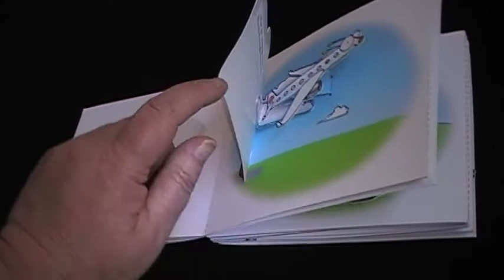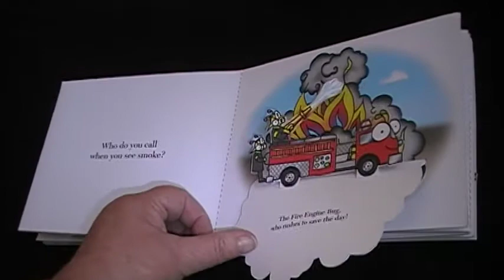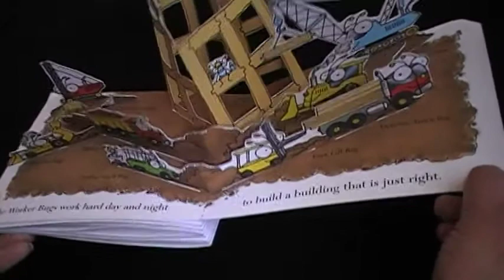Bugs That Go by David Carter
In this latest "Bug" title Bugs can travel to places by all means of transportation. See the Bugs out for a bicycle ride, taking off in an airplane, and even a Sail boat bug.